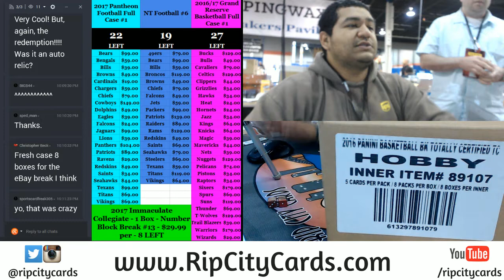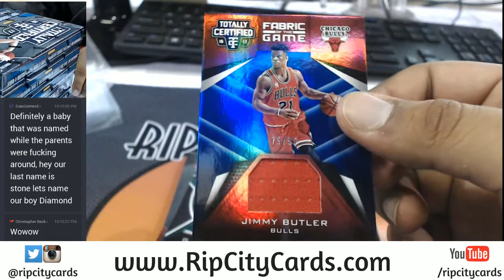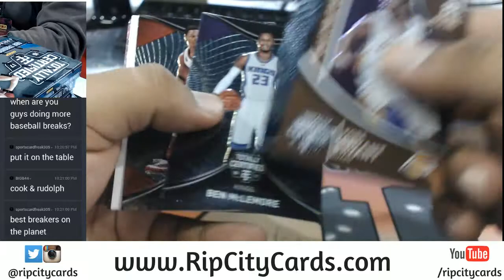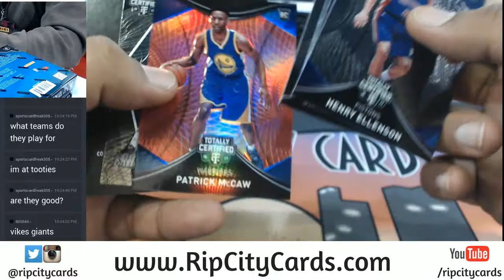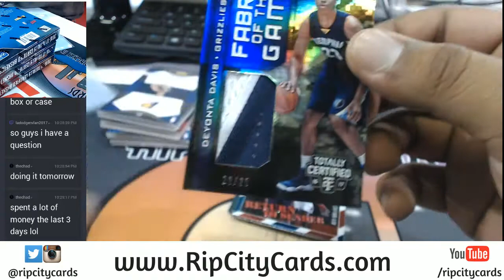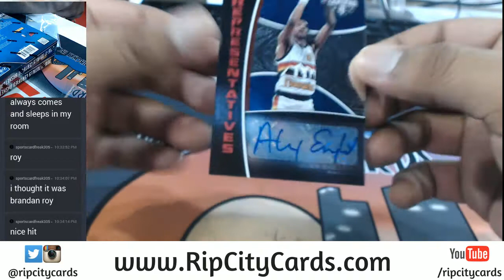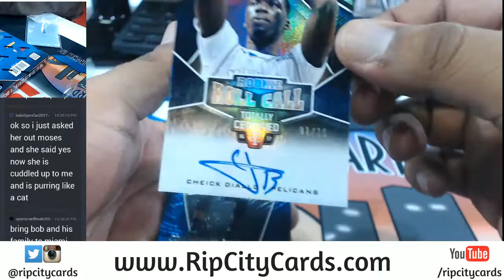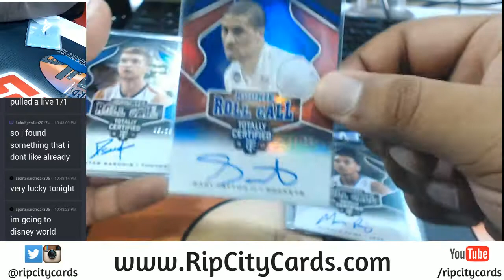2016 17 Totally Certified Basketball 8 Box Half Case EBAY #3